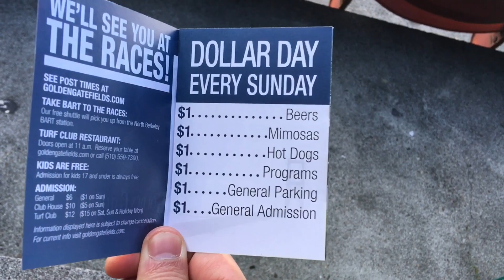Canton Classic 2019 Recap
Recap of our annual Big Baller One Dollar Derby.  This years theme:  The Canton Classic.  Thanks for everyone who participated this year, and congratulations to Alvin for winning the Canton Classic 2019 Big Baller Buddha Award!  Special thanks to Renee for handpainting all the fans and making an awesome trophy!